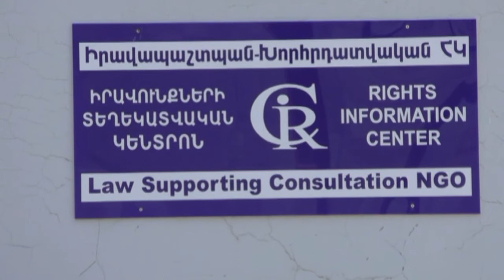Գորիսի բյուջեի մասին տեղեկատվությունը հասանելի չէ քաղաքացիներին